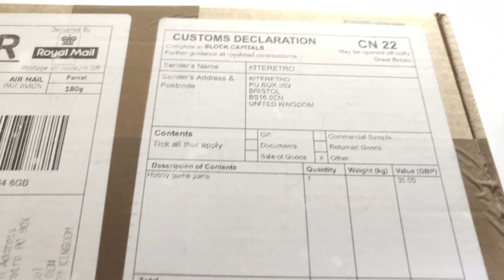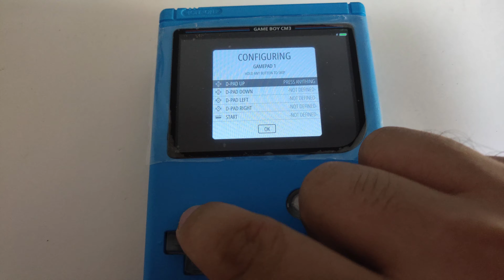Circuit Sword CM3 Build time!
Just a video of me building up my Circuit Sword CM3